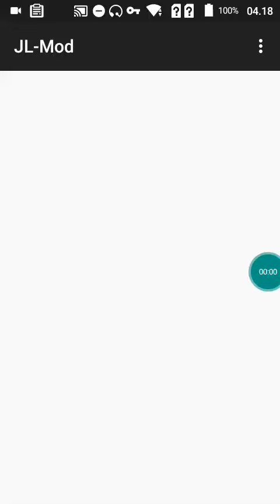Java Walkman 086 - j2me loader